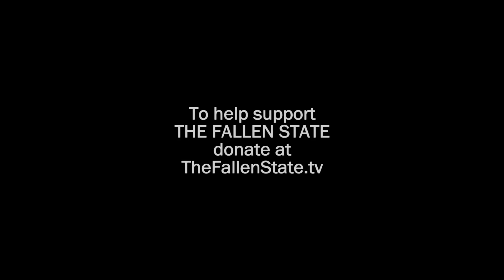Jesse Lee Peterson vs. David Pakman on Blacks, Democratic Plantation, Kaepernick & Kanye (Excerpt)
In this partial excerpt of TheFallenState TV, host Jesse Lee Peterson interviews progressive TV and radio host David Pakman.

ALT. MEDIA